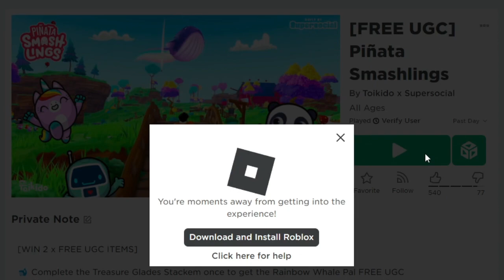How to get Rainbow Whale Pal and Pinata Bloxy Crownin Roblox Piñata Smashlings! [FREE ITEMS!]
Today I am going to show you how to get Rainbow Whale Pal and Pinata Bloxy Crown in this game called Piñata Smashlings!
Play Piñata Smashlings here! ►
Roblox Piñata Smashlings: How to get Rainbow Whale Pal!
Roblox Piñata Smashlings: How to get Pinata Bloxy Crown
Roblox Piñata Smashlings: Rainbow Whale Pal!
Roblox Piñata Smashlings: Pinata Bloxy Crown!
Roblox Piñata Smashlings
Piñata Smashlings
FREE

Timestamps:
0:00 - Introduction!
0:10 - How to get Rainbow Whale Pal!
1:21 - Rainbow Whale Pal Rewards!
1:29 - How to get Pinata Bloxy Crown!
4:51 - Pinata Bloxy Crown Rewards!
5:14 - Showcase!
5:20 - Outro!